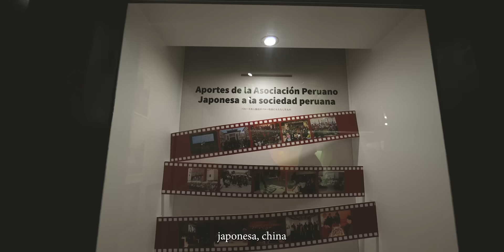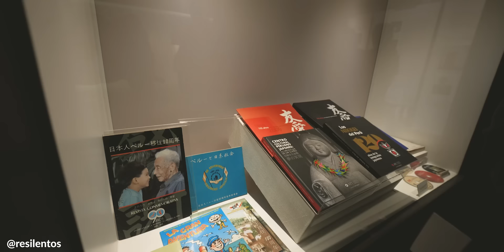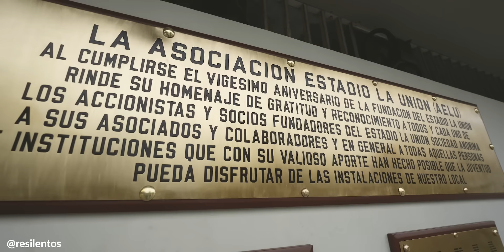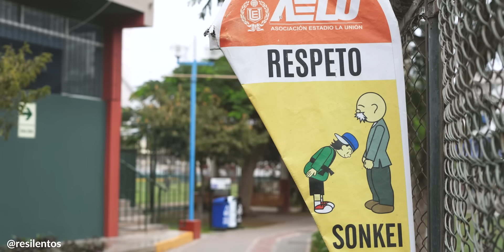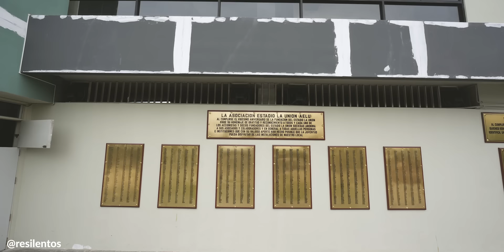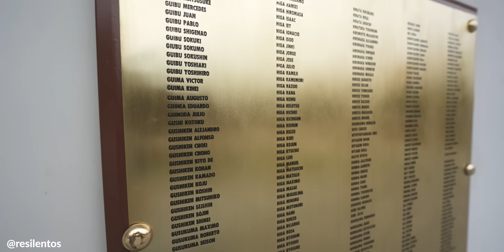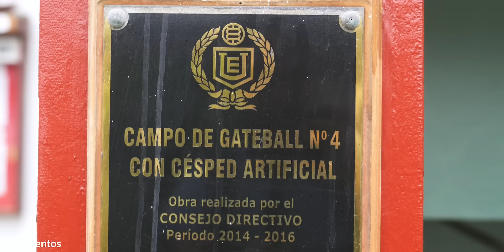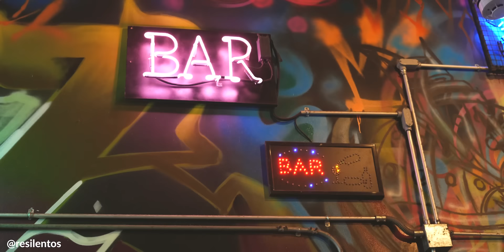NIKKEI 🇯🇵: ¿POR QUÉ hay tantos JAPONESES en Perú? 🇵🇪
Esta vez les traigo a la comunidad Nikkei, peruanos-japoneses asentados hace más de 100 años en Perú, y una de las culturas que más ha influenciado en la sociedad peruana, tanto en la gastronomía como en la vida diaria.

Si quieren conocer sobre historia del Perú: ​⁠ @LaBibliotecadeMerlin